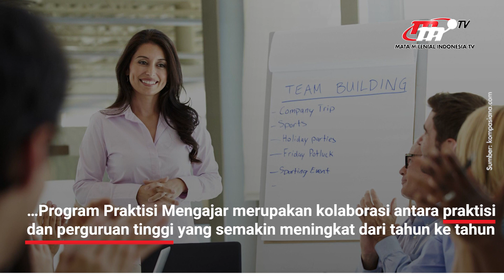10 Ribu Praktisi Dilibatkan Program Praktisi Mengajar 2023 | Flash News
Direktur Sumber Daya Direktorat Jenderal Pendidikan Tinggi Kemendikbudristek, M Sofwan Effendi mengatakan Program Praktisi Mengajar merupakan kolaborasi antara praktisi dan perguruan tinggi yang semakin meningkat dari tahun ke tahun.